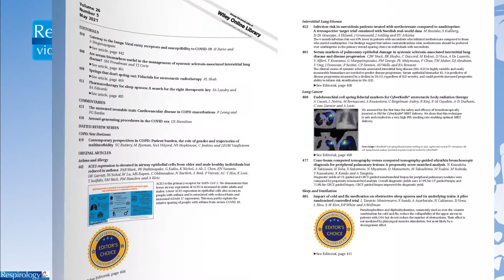Respirology Volume 26 Issue 5 now online!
To access our newly released Review series: (FREE FULL TEXT!)
Essential Update in Lung Cancer Medicine:
The publication of this supplement was supported by an unrestricted educational grant provided by AstraZeneca Pty Ltd. in support of independent and continuing medical education. AstraZeneca Pty Ltd. had no role in the writing of the manuscripts and did not review any early or final drafts of the papers

Respirology
Edited By: Philip Bardin and Paul Reynolds
Impact factor:4.88
2019 Journal Citation Reports (Clarivate Analytics): 12/64 (Respiratory System)
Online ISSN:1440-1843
© Asian Pacific Society of Respirology